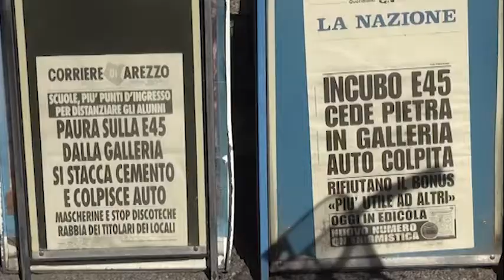E45, esposto dopo la caduta di pezzo di cemento dalla galleria